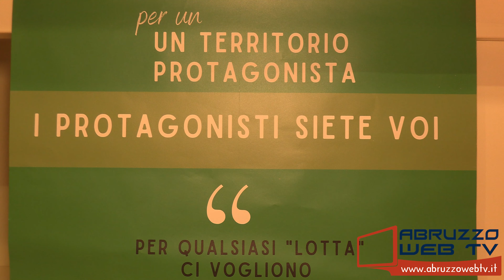Lanciano inaugurazione della sede elettorale di Ernesto Graziani 09 02 2024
Lanciano: inaugurazione della sede elettorale di Ernesto Graziani
09/02/2024